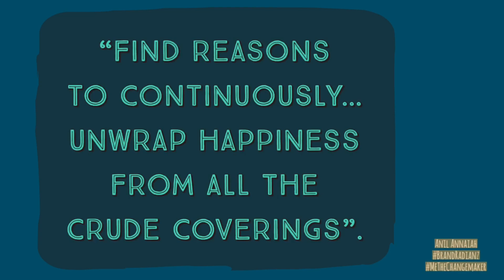"Unwrap"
“Wondering with each moment… waiting for the words to fall together and place themselves… to express my Simple Perceptions”

Watch this space for our project updates